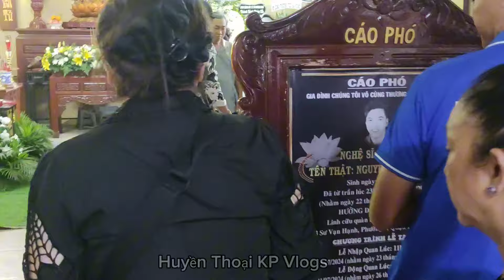Đ Tang NS Lê Hùng.NS Thanh Hằng Đến Viếng.Linh Tý Rơi Nước Mắt Đau Lòng.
thanhhang Đ Tang NS Lê Hùng.Người Vợ Xúc Động Cùng NS Danh Hài Trong Đêm Mưa.